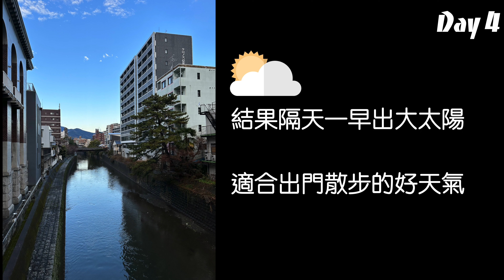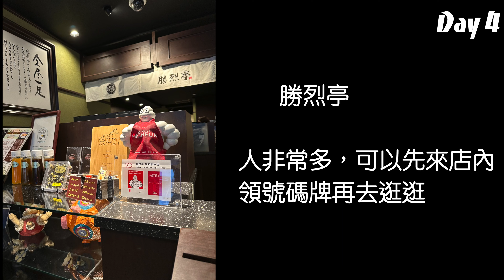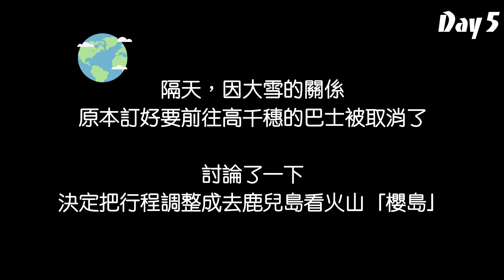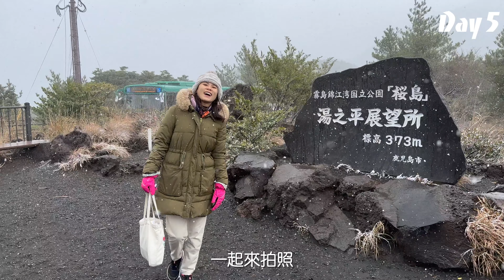九州 八天七夜 熊本車站平價住宿介紹，搭新幹線到鹿兒島大吃黑毛豬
2023農曆年期間前往日本九州三度蜜月之旅

我們出國時幾乎都在外面晃到晚上，回飯店以睡覺為主，所以不太在意飯店的設施。這次選了熊本車站對面的「熊本大門旅店」，上下舖雙人房型一晚6,600日幣 (約1,518台幣)。實際入住後發現空間十分足夠且安靜，而且還看到很多日本上班族來住宿 (應該是出差)，也是挺有趣的經驗。

在熊本閒晃時，意外發現熊本城對面的市政廳頂樓有免費的展望台，可以遠眺熊本城，十分推薦。 午餐去吃了許多人大推的勝烈亭，真的是挺好吃的，但台灣的勝政日式炸豬排也不遑多讓，以後在台灣吃就好了ＸＤ

原本預定要去高千穗的高速巴士因大雪取消了，臨時起意改成去鹿兒島看「櫻島火山」，人生第一次看到雪就獻給櫻島渡輪啦，另外這個雪也太太太大了吧，簡直是暴風雪呢。

回程，在鹿兒島中央站旁的黑毛豬料理「壽庵」大吃黑毛豬涮涮鍋跟定食，用Google Map找好吃的真的很方便呢。

00:00 片頭預覽
00:27 熊本大門旅店雙人房型
01:03 初嚐紅豆與毛豆荻餅
01:48 免費觀景台遠眺熊本城全貌
02:45 4.5星好評日式炸豬排「勝烈亭」
03:05 水前寺成趣園
03:44 Gluck Coffee Spot老宅咖啡
04:00 前往鹿兒島市
04:28 人生初次見到下雪
04:57 下大雪的櫻島
06:36 4.2星黑毛豬料理「壽庵」